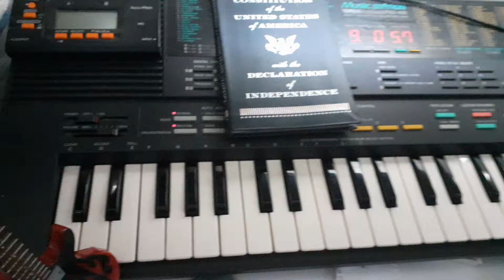COUP D'ETAT DEMOCRATS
Democrats are actively cheating and utilizing tricks and other stupid tactics like they did four years ago in favor of Hillary Rodham Clinton in their hysterical desperation to get rid of 45th US President Donald J. Trump.